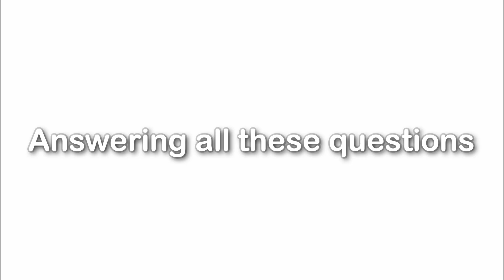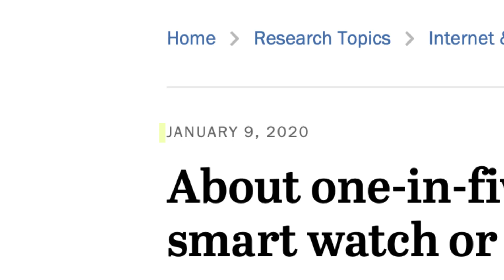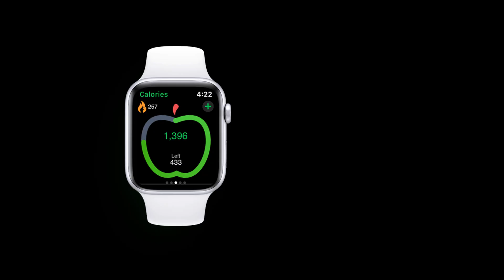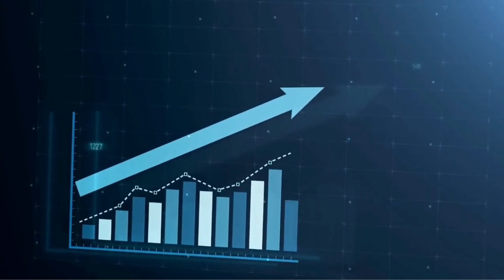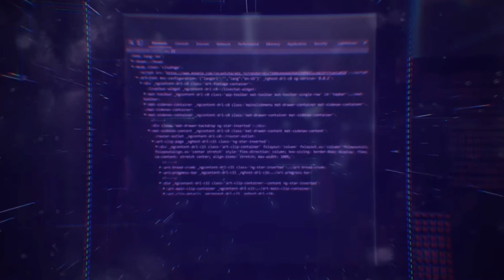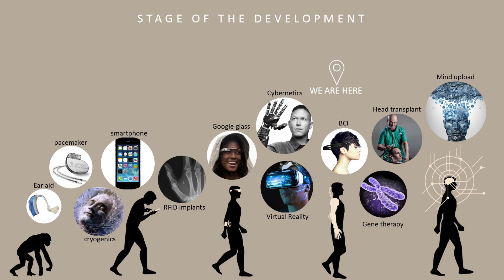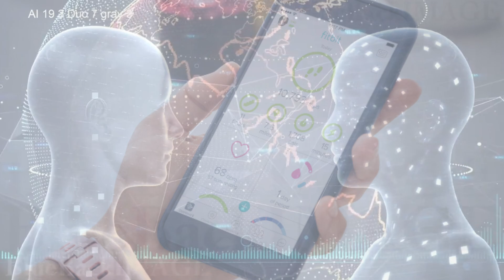The Quantified Self | Pros, Cons, and Transhumanism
Chapters:
00:00 Intro
00:47 Background
1:47 Pros of the quantified self
3:32 The dark side
4:18 Privacy
4:58 Transhumanism
6:39 Conclusion

I'm also on Odysee!